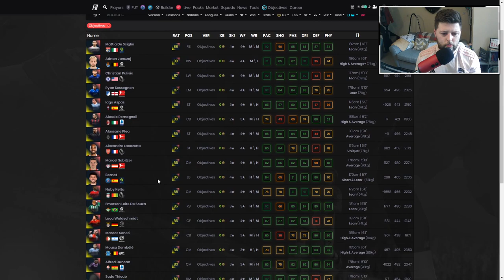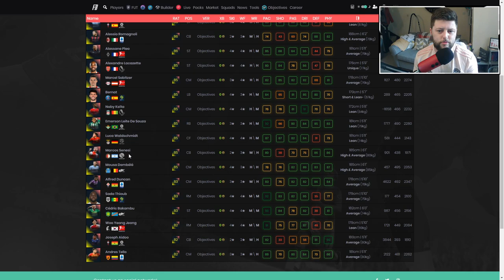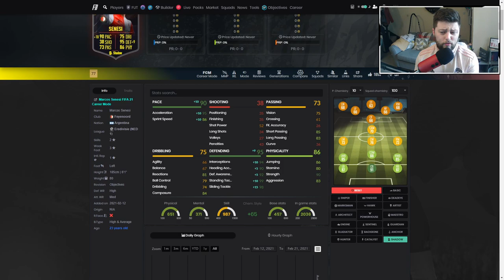LEVEL 15 OBJ 🔥 85 STORYLINE SENESI PLAYER REVIEW - FIFA 21 ULTIMATE TEAM